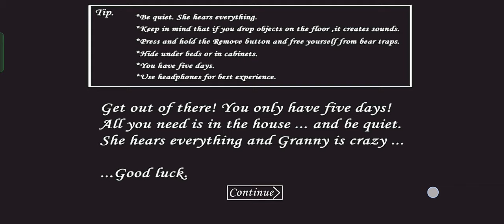Granny V1.8.2 Evil Nun Atmosphere Gameplay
granny grannyevilnun grannyevilnunmod o.k crazy game